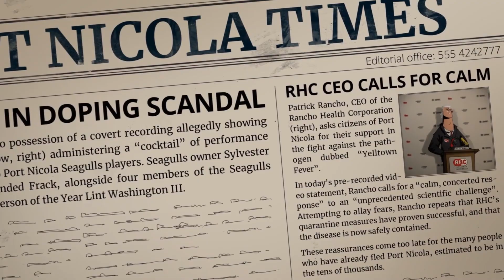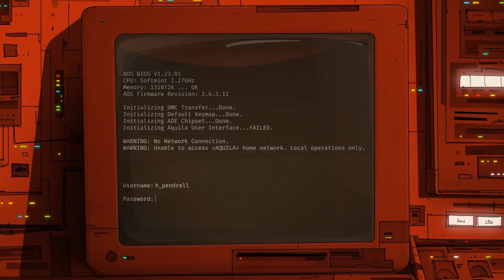Unforeseen Incidents English Nintendo Switch Trailer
An adventure about a conspiracy and a deadly virus.
Unforeseen Incidents is a classical style interactive mystery set in a beautifully hand-painted world. When small-town handyman Harper Pendrell meets a dying woman in the street, he unwittingly stumbles into a diabolical conspiracy – a mystery only he can solve. An unknown disease is spreading across the country, and between them a scientist, a reporter and a reclusive artist hold the key to stopping it. A perilous journey awaits, and every step brings Harper closer to a cabal of dangerous fanatics. Before he knows it, he finds himself in a fight for the future of humankind armed only with his trusty multi-tool.

Can Harper find the courage to expose the truth and prevent an epidemic, even if it means succumbing to contagion himself? Join Harper and experience a challenging investigation, smart dialog and a rich cast of characters in this thrilling new adventure game from Backwoods Entertainment and Application Systems Heidelberg.

Features
   • Uncover and solve the dark mysteries behind the ongoing catastrophe and try and save the human race!
   • Explore plenty of intriguing locations with challenging puzzles
   • Listen to an elaborately arranged soundtrack and full English or German voice acting
   • Enjoy a classical style mystery adventure game
   • Behold beautiful, lovingly hand-painted 2D graphics with over 60 backgrounds
   • Meet lots of interesting characters

Nominee: German Developer Award in 2 categories (Germany 2019)
Winner: German Computer Games Award, Best Youth Game (Germany 2019)